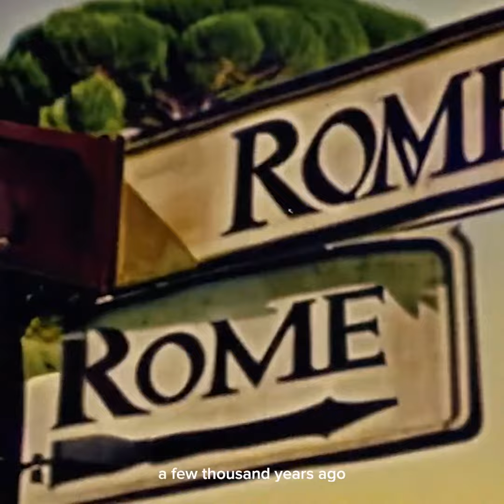Historic_Crypto Audio Description 3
Historic_Crypto Solo show "Reality B.C." launching February 22 on Daily.xyz